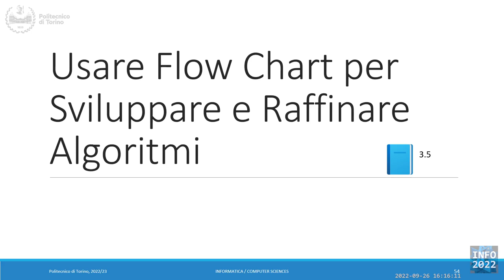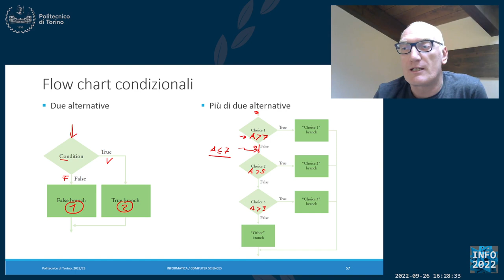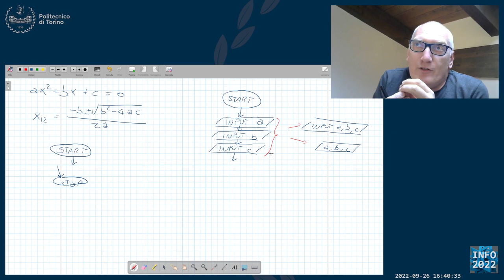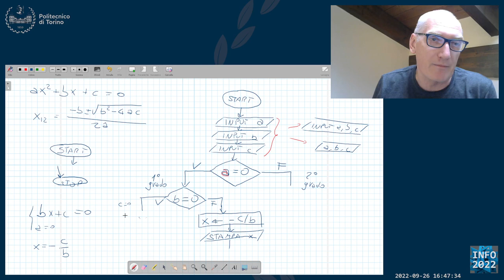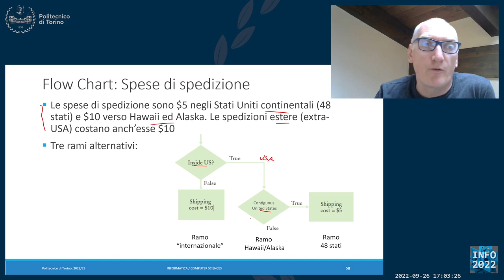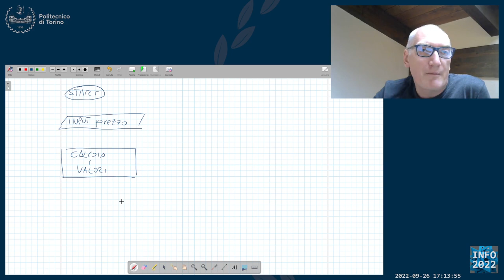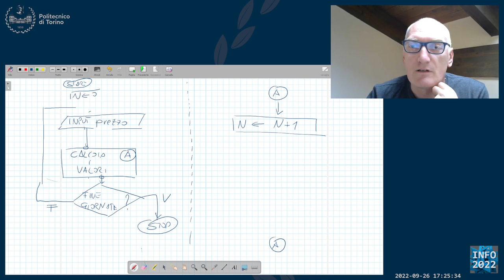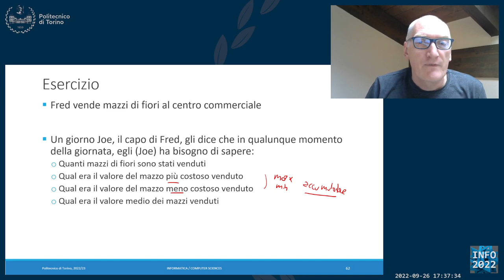Informatica2022-L03: Diagrammi di flusso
Lezione 03 (28/09/2022): Diagrammi di flusso.